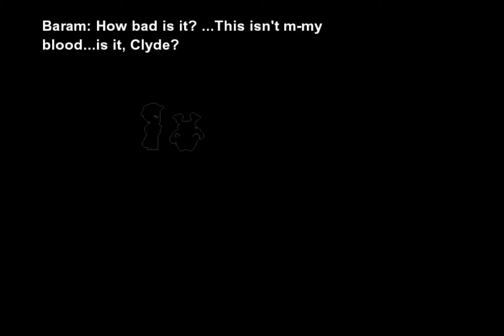Final Fantasy VI - Clyde's Dreams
All six dreams related to Clyde.  Four occur at random when sleeping at an Inn with Shadow, another occurs when rescuing Shadow from the Cave on the Veldt in the World of Ruin, and the last is after rescuing Relm from the Cave on the Veldt if you failed to save Shadow on the Floating Continent.